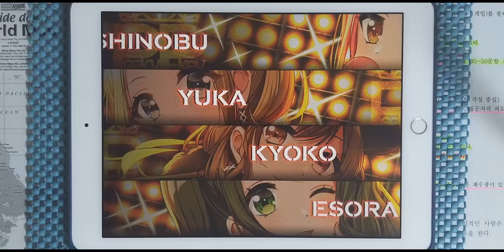【D4DJ Groovy Mix】Ultimate Vista (EXPERT 10+) PFC [Hand Cam]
* 동영상 정보 *
- 게임 : D4DJ Groovy Mix(グルミク)
- 악곡 : Ultimate Vista
- 유닛 : Peaky P-key
- 카테고리 : 오리지널
- 작사 : Spirit Garden
- 작곡 : 竹田祐介 (타케다 유스케) (Elements Garden)
- 편곡 : 竹田祐介 (타케다 유스케) (Elements Garden)
- 채보 제작자 : すばとす (스바토스)

* 라이브 설정 *
- 레인 설정
- 노트 설정
속도 : 9.2 크기 : 150%
- 판정 설정